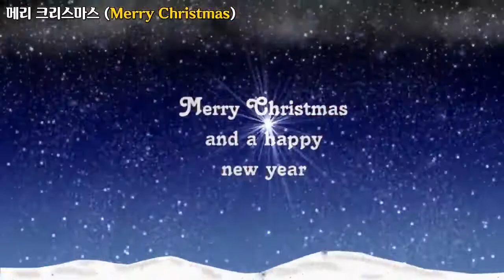Music, Christmas Carol Song, 캐롤송, 메리 크리스마스, Merry Christmas